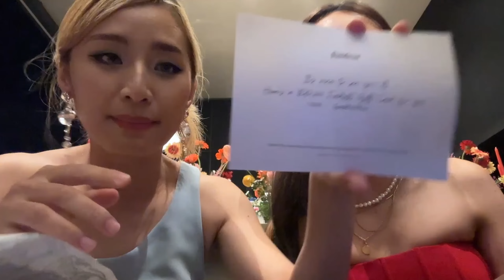DECEMBER VLOG 身边好多射手座的朋友🎂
奇幻的十二月，閨蜜都陆续过生日还参加了兩場好友牌子的Pre Xmas Event。想要買聖誕禮物的可以現在下單咯🎄

Places I've Been To：
🧺💄 Shopfondest x Sephora @ Lola by Serai
🍣 Sushi Masa
🎄 Mount Chuck‘smas @ Starhill KL

我們下个星期见啦～
每个星期为你带来最新的影片内容⭐️